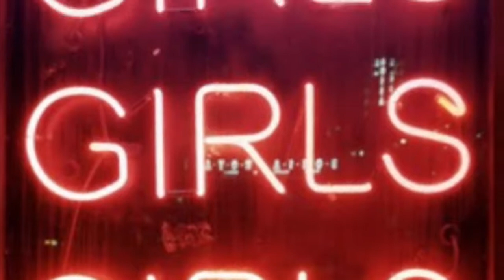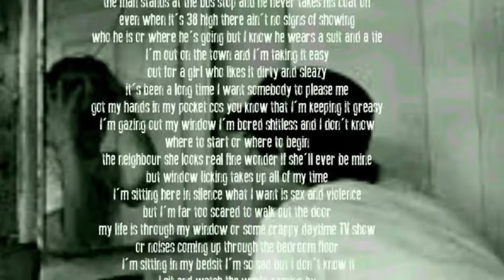The Aim Ballad Of The Lonely